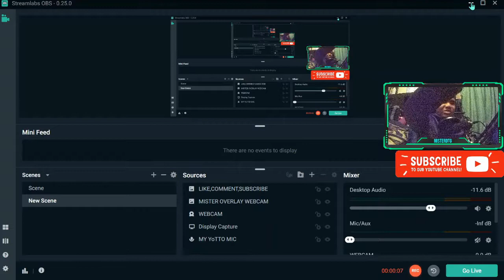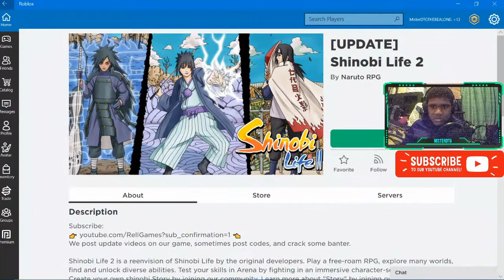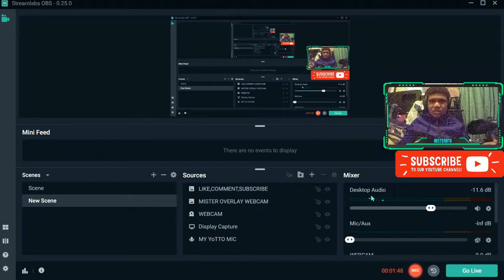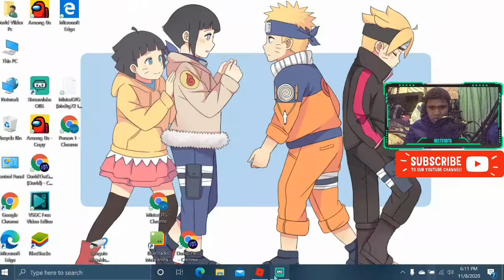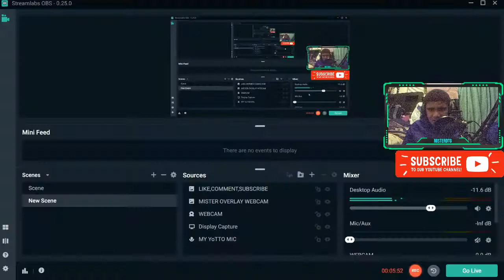youtube video #-8CC7uOT7Ao